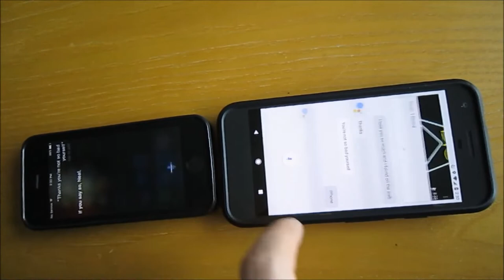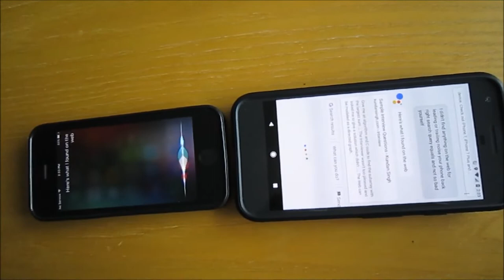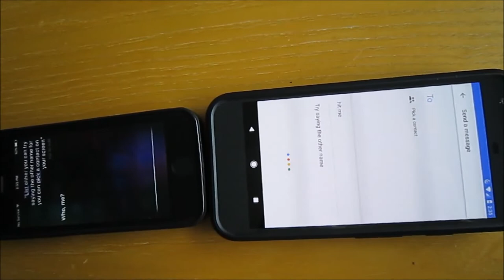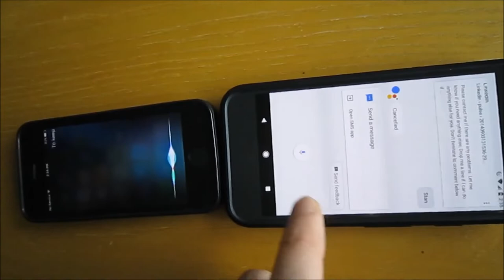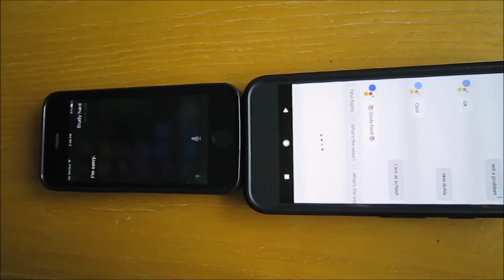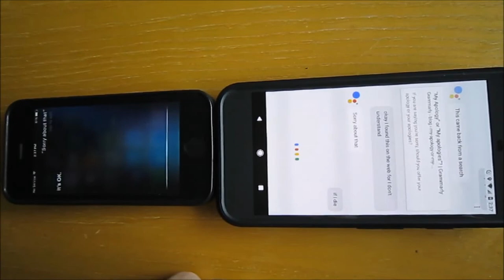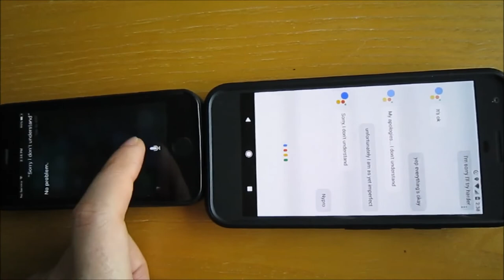Siri and OK Google talk to each other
Ever imagine what would happen if two of these smart voice assistants starts talking to each other! Let's find out!